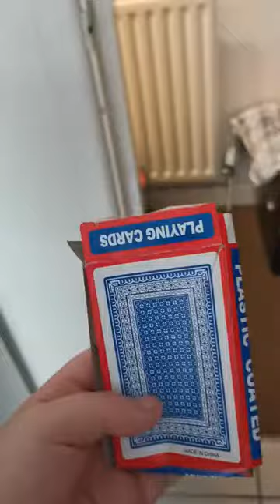Banana get with your boys